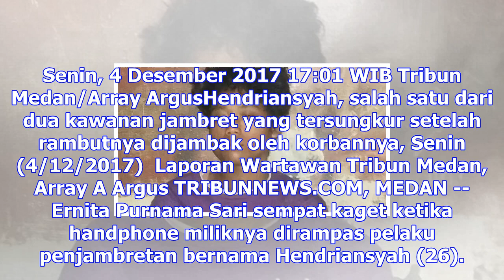Jambret tersungkur setelah rambutnya dijambak korbannya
Senin, 4 Desember 2017 17:01 WIB Tribun Medan/Array ArgusHendriansyah, salah satu dari dua kawanan j...